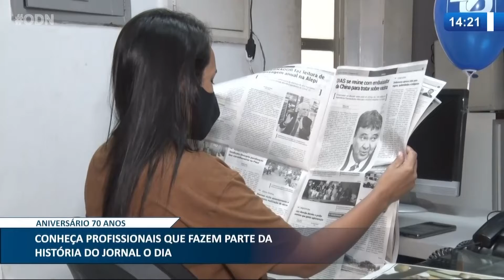Profissionais que fazem parte da história do Jornal O Dia 02 02 2021